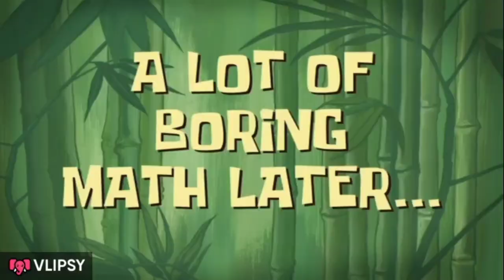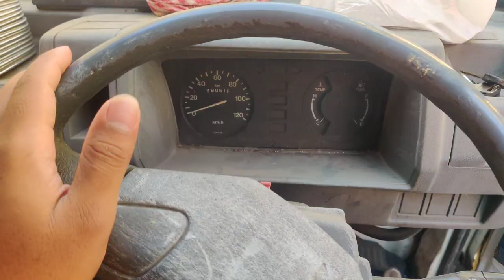Sunday Ko Kham Karne Ka Tarika Kuch Alag Rehta Hai 😤❤️..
So guys aap sabhi ko bahut sara pyaar meri aur meri family se ❤️

We give our BEST to you, Don't forget to give the BEST from your side. 😄

I'm a daily vlogger and my work is to grab those buttons in my house.

Thankyou very much guys ❤️

SAAB KO SUPPORT KIYA HE / EK BAAR HUME BHI KARKE DEKO 🙂